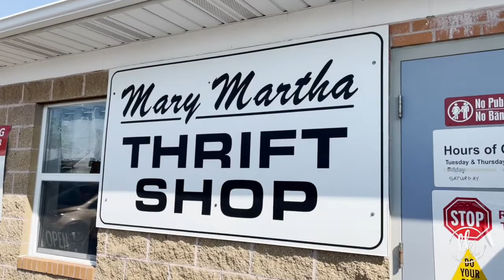Thrifting Our Way From Kentucky to Kansas | Buying to Resale | Thrift Haul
In this video, we are sharing our wild adventure... Driving from KY to KS on our way to Colorado. We thrifted our way through Missouri and Kansas from Kentucky and we wanted to share the journey with you. In the next video, we will show you all of the items we picked up and what we are going to do with them... so please subscribe and hit the bell.

SHOP ONLINE: DIY Paint, Iron Orchid Designs, Sweet Pickins Milk Paint, Printables, Home Decor, and more